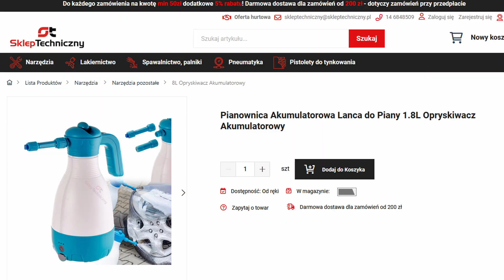Pianownica Akumulatorowa - TC Technic B01-8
Pianownica akumulatorowa marki TC Technic umożliwia wygodną i szybką pracę z chemią pieniącą. Pojemny zbiornik i wydajny akumulator pozwolą na długą pracę bez przerw spowodowanych brakiem chemii czy mocy.

Zapraszamy do zakupów. Jeżeli mają Państwo pytania lub wątpliwości, możecie je zadać w komentarzu do tego filmu - odpowiemy na każde.